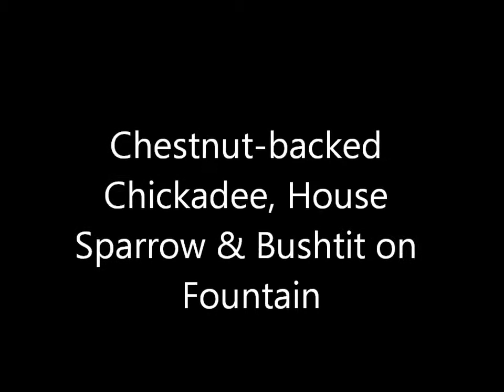Chestnut-backed Chickadee,House Sparrow & Bushtit on Fountain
This backyard fountain attracts many birds that come to drink or bathe